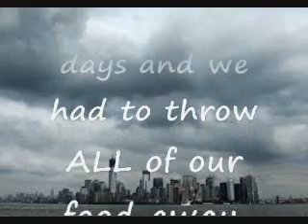Hurricane Sandy Aftermath in Queens New York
I recorded this video last week. Me, my mom and my son had to go spend the week with a friend and her family because we didnt have power or food. We came back home November 5th when our power came back on. Now we have a little bit of food, but we still have alot more food shopping to do.